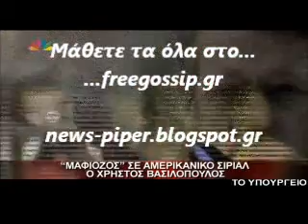Ο Χ.Βασιλοπουλος πρωταγωνιστης σε σειρα